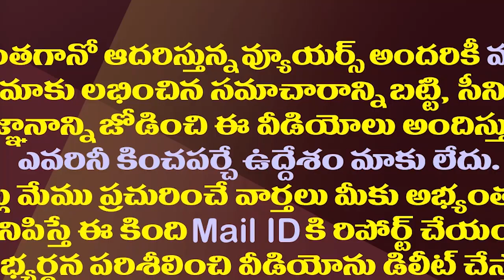వైసీపీ ఎమ్మెల్సీ ఓటమిపై ఎమ్మెల్యే వంశీ షాకింగ్ రియాక్షన్| MLA Vamsi Shocking Comments On Chandrababu